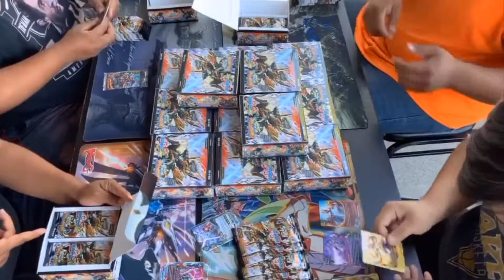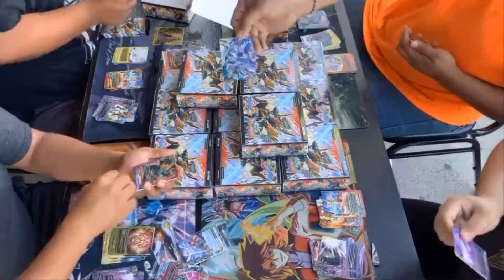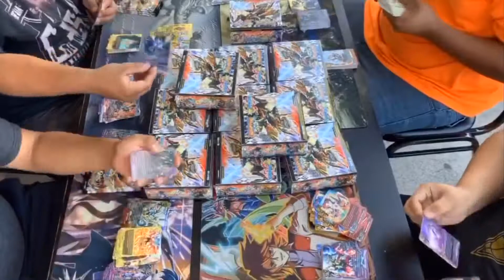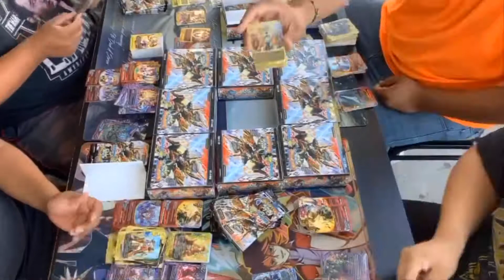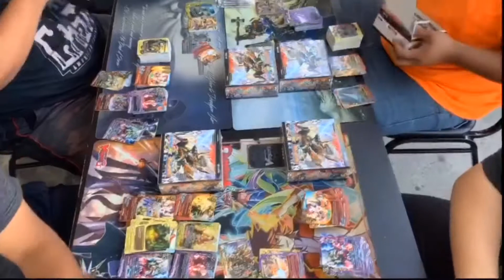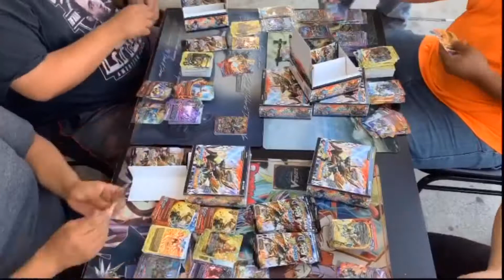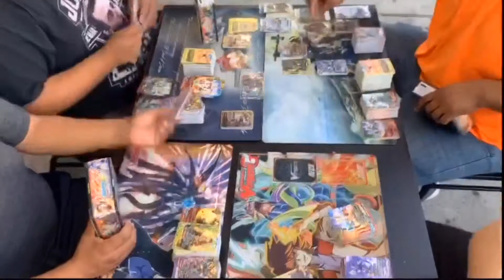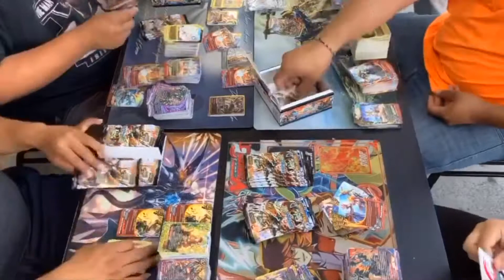War of dragods case opening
Just a little glimpse at what we’re doing last weekend. Deck profiles and gameplay coming soon. hope you guys enjoy.